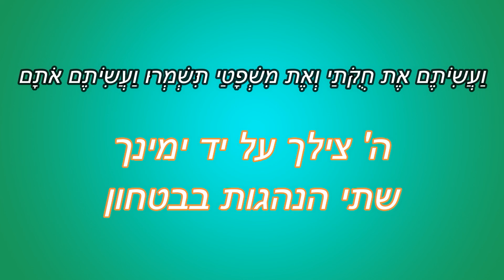שתי הנהגות בבטחון | ר' אליהו לאפיאן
פרשת בהר - מוסר בענין פרנסה ובטחון.
ממאמרי הגאון הצדיק רבי אליהו לאפיאן - ה' צילך על יד ימינך , שתי הנהגות בביטחון נס גלוי ונס טבעי.